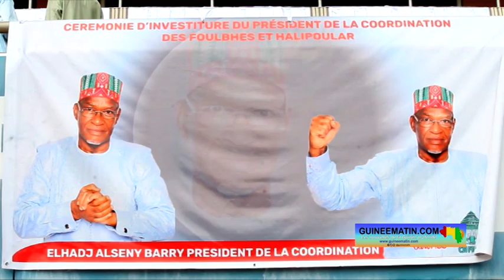Installation d'Elhadj Alsény Barry à la tête de la Coordination: message d'Elhadj Mamadou Saliou Bah